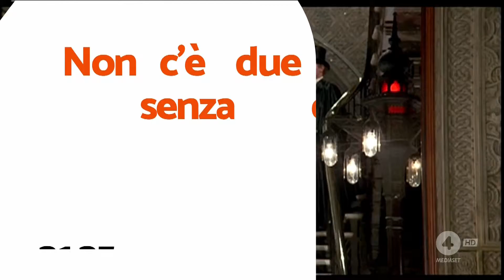PROMO NON C'è DUE SENZA QUATTRO SABATO 21:25 ITA FULL HD 02/03/2019